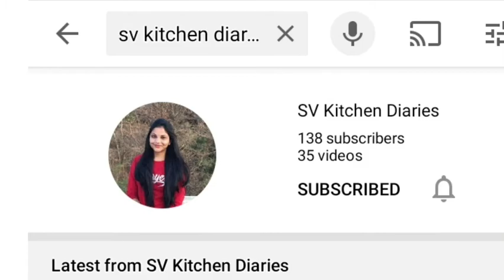FILTER COFFEE☕👌ఫిల్టర్ కాఫీSOUTH INDIAN SPECIAL☕ఫిల్టర్ కాఫీSTRONG COFFEE😋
INGREDIENTS
Coffee powder-3tbsp(BRU,NESCAFE,etc)
Coffee filter
Milk
Water
Sugar(optional)

Thankyou
Susmitha😊